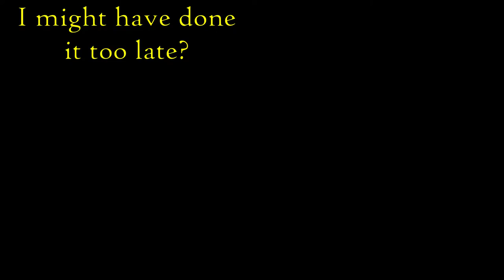A Way Out | Episode 2 | Two Clowns Play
Twelve unadulterated (mostly adulterated) minutes of Two Clowns somehow managing to escape from prison!
At least we have all the footage this time.